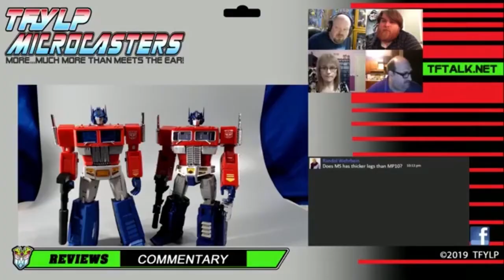Microcasters - Transformers Kingdom Blaster